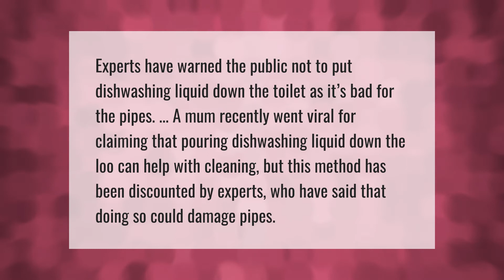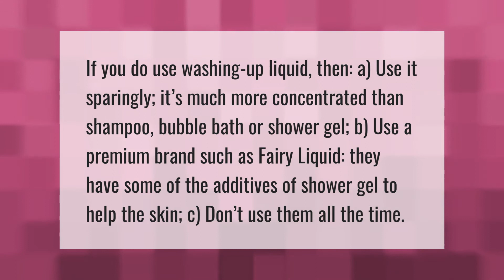Why should you put washing up liquid in the toilet?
00:00 - Why should you put washing up liquid in the toilet?
00:38 - Can you wash your body with Fairy Liquid?

Laura S. Harris (2021, June 2.) Why should you put washing up liquid in the toilet?
    AskAbout.video/articles/Why-should-you-put-washing-up-liquid-in-the-toilet-250606